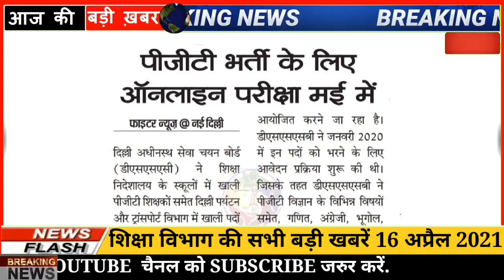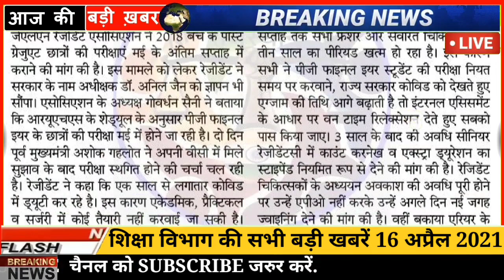शैक्षिक समाचार राजस्थान || Rajasthan Shaikshik Samachar 16-04-2021 || Education News Rajasthan